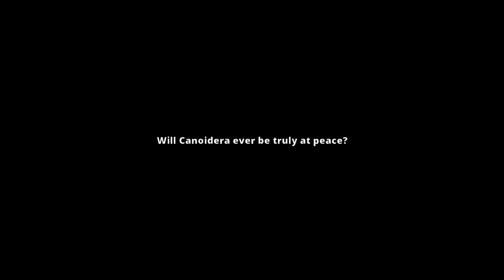Kitaria Fables WALKTHROUGH PLAYTHROUGH LET'S PLAY GAMEPLAY - Part 1 (Switch, PS4, PS5, Xbox, Steam)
Kitaria Fables WALKTHROUGH PLAYTHROUGH LET'S PLAY GAMEPLAY - Part 1

Video Overview:
Opening & Intro

All Quests:
Save the Kid
Dropped Belongings
A Package for Alby
The Mysterious Book
A Spellbook?